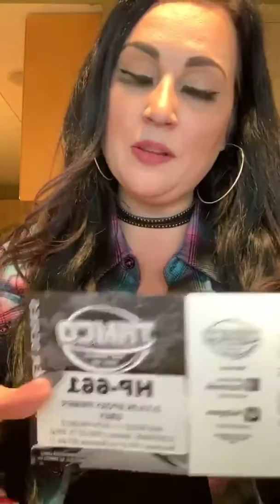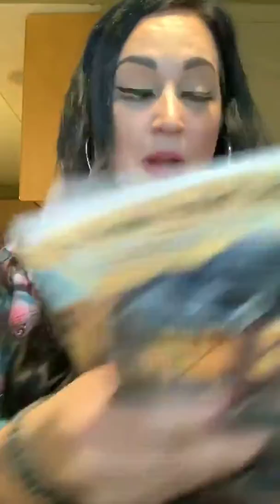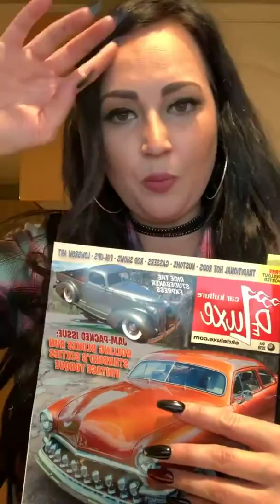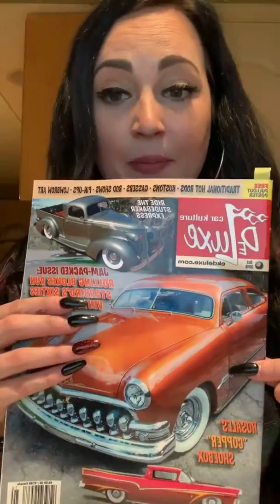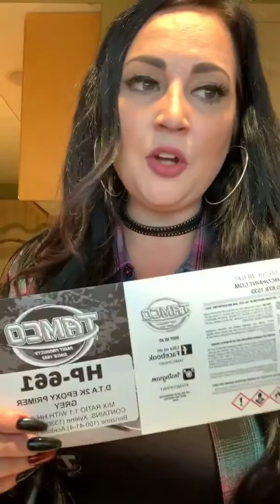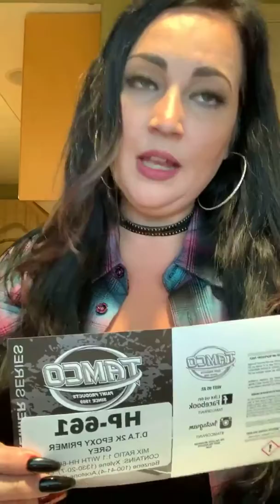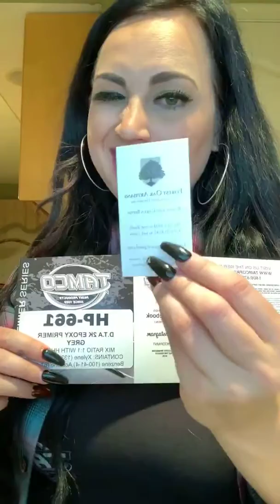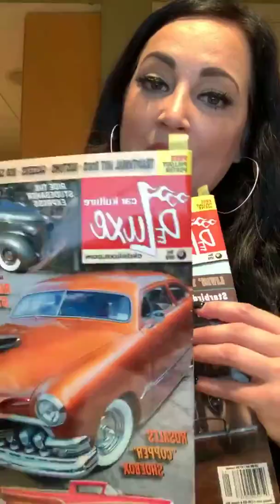Tamco HP661662663 epoxy tech video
TAMCOPAINT.COM